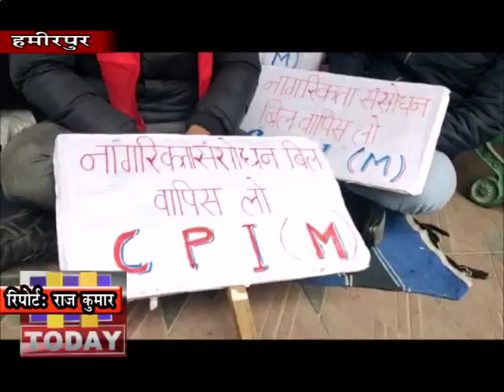19 DECN2 नागरिकता संसोधन बिल के विरोध में हमीरपुर के ग़ांधी चौक पर सीटूपार्टी ने जोरदार प्रदर्शन किया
नागरिकता संसोधन बिल के विरोध में हमीरपुर के ग़ांधी चौक पर सीटू पार्टी ने जोरदार प्रदर्शन किया। इस अवसर पर सीटू के कार्यकर्ताओं ने केंद्र सरकार के खिलाफ नारेबाजी की और नागरिकता बिल को लागू न करने की मांग की। धरना में सीटू के नेता जोगिंदर कुमार, अनिल मनकोटिया, विवेक कुमार भी मौजूद रहे।